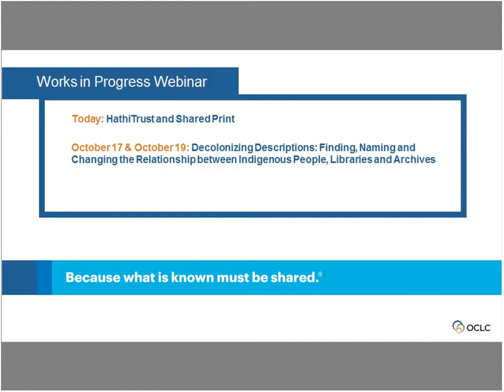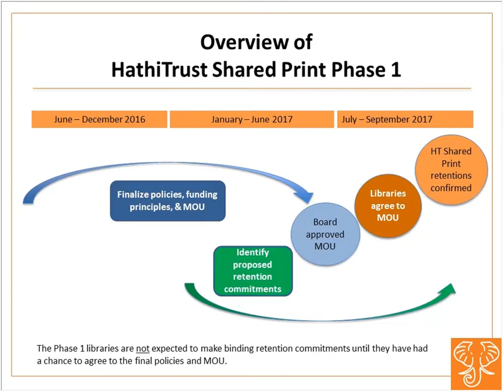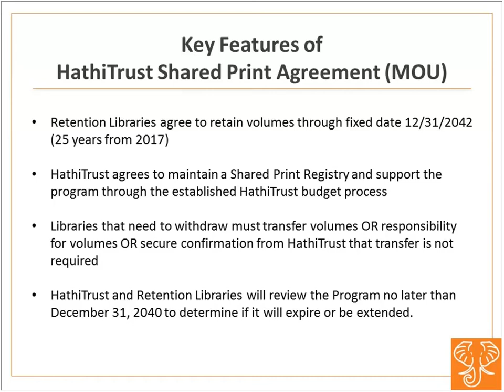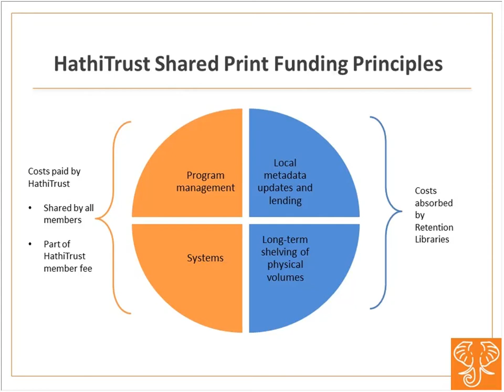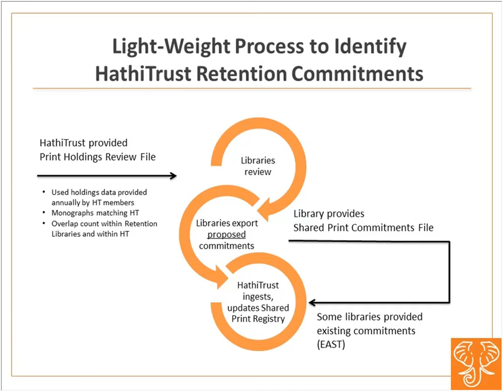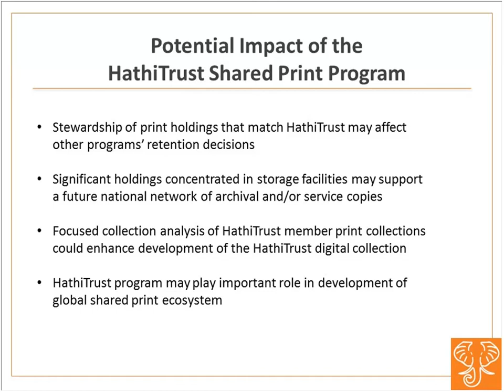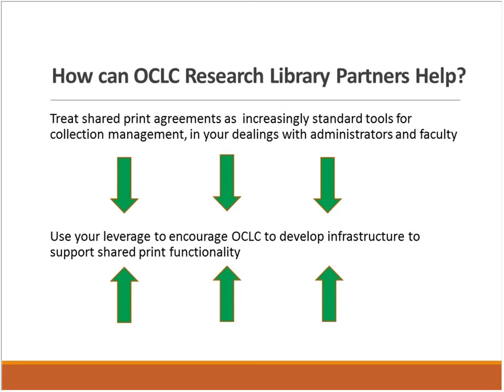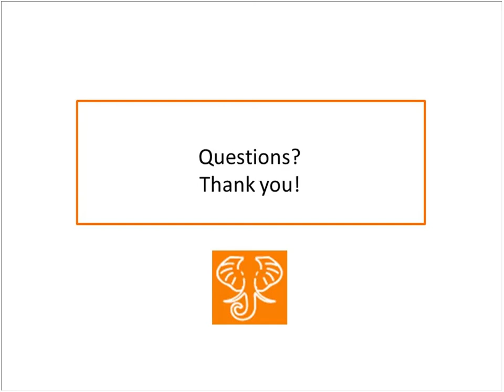Works in Progress Webinar: HathiTrust and Shared Print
HathiTrust is implementing a shared print agreement among its members to secure long-term availability of print volumes corresponding to HathiTrust digital holdings. Shared Print Program Officer Lizanne Payne describes the current status (dozens of libraries committing to retain millions of volumes!) and  discusses future plans and issues for HathiTrust and other shared print agreements.